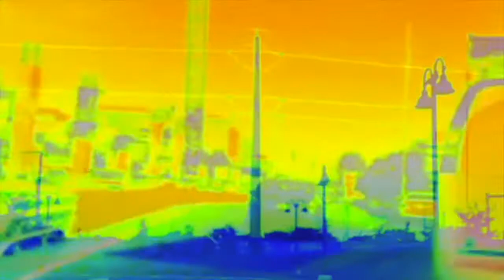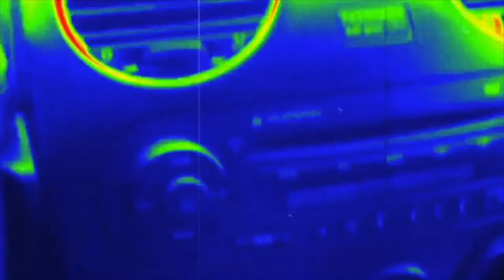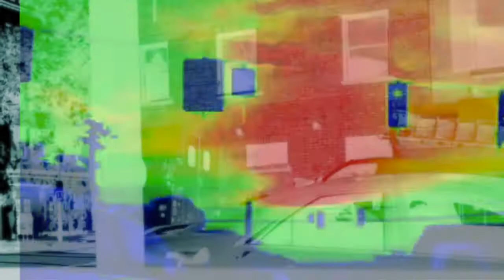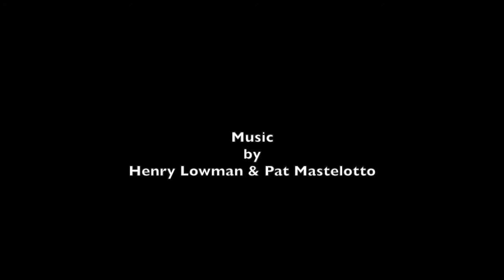"OUROBOROS"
A science fiction fantasy.